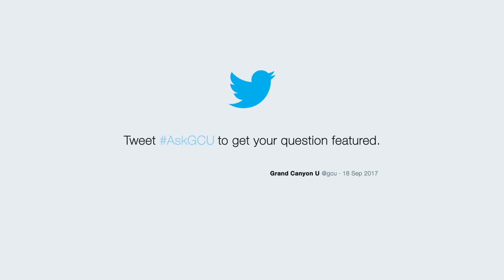What’s the first thing you noticed when you came to GCU? | ASKGCU Grand Canyon University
The crew answers the question, "What’s the first thing you noticed when you came to GCU?" If you have a question to ask GCU, use the hashtag ASKGCU.